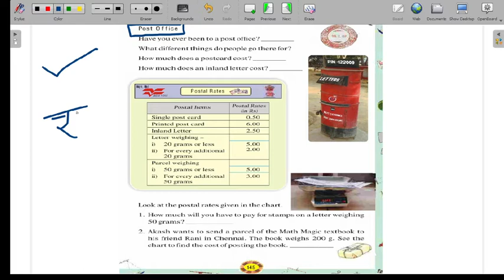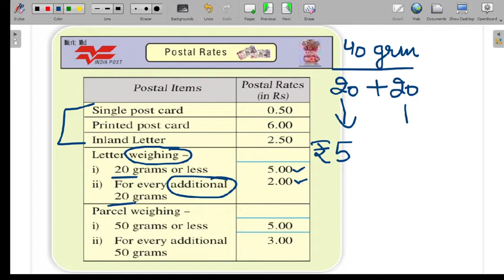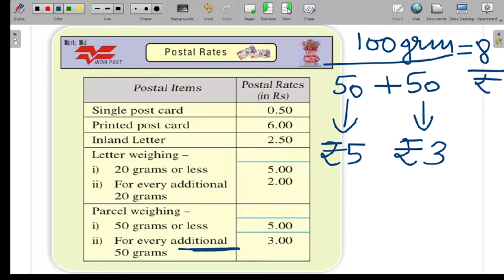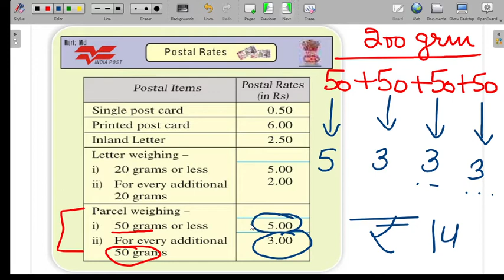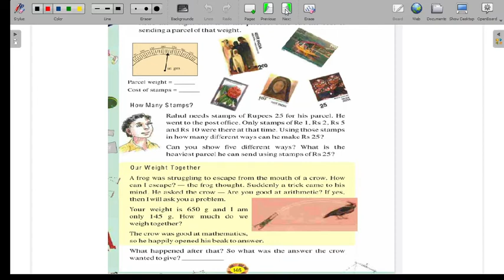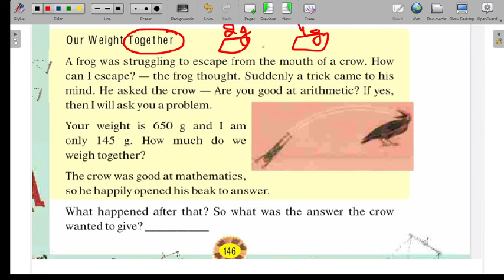How Heavy? How Light? Ch-12 (Pg-145 & 146) Class-4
Chapter-12 How Heavy? How Light?, class-4th, Math NCERT
Here is a proper series of all chapters of class-4th math on this channel.
Thanks…